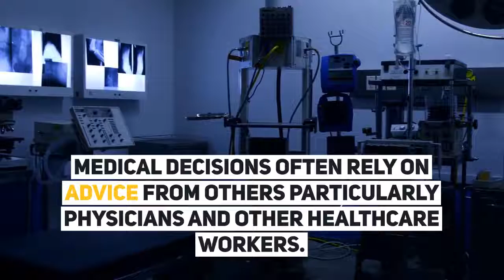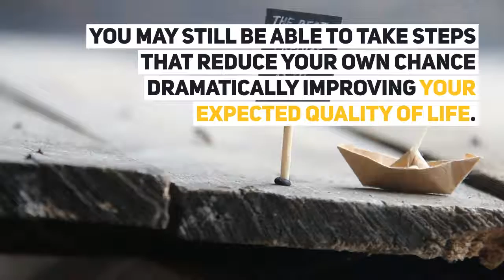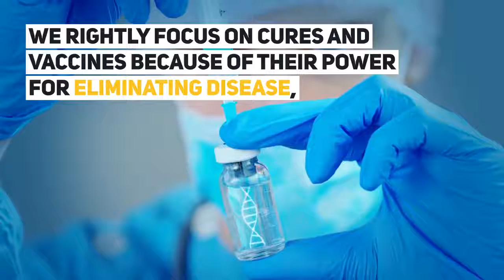Emotional Reactions and Other Biasing Factors